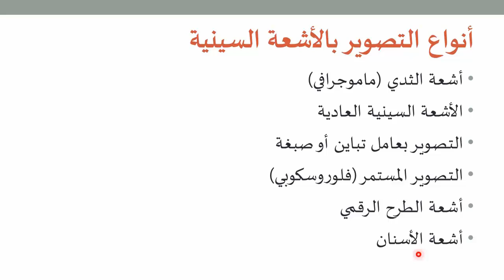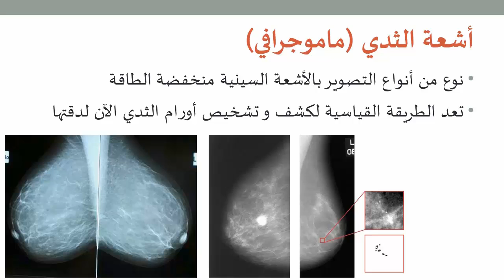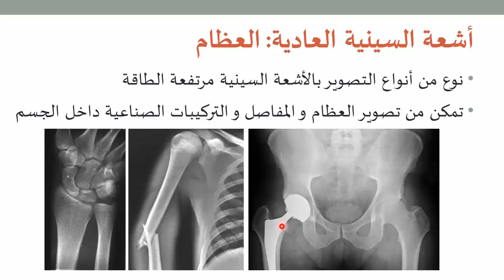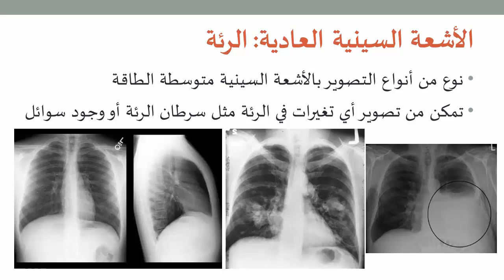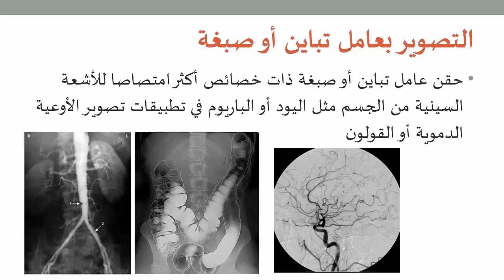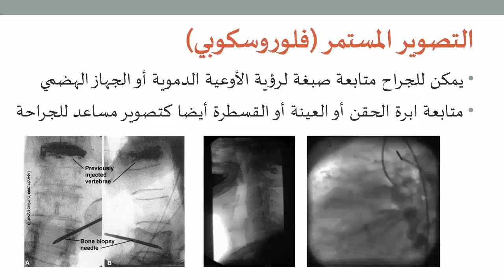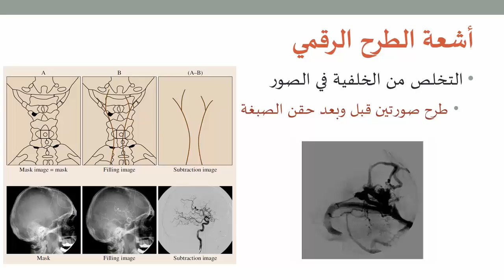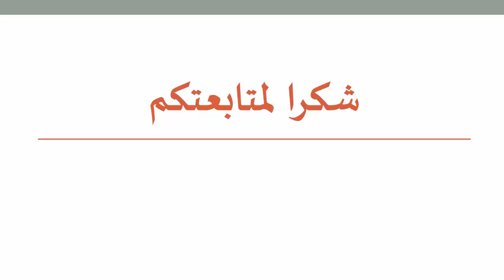التصوير الطبي 15: أنواع التصوير بالأشعة السينية وتطبيقاتها